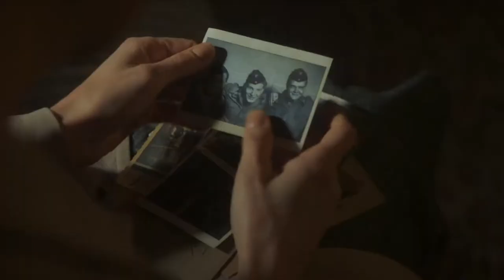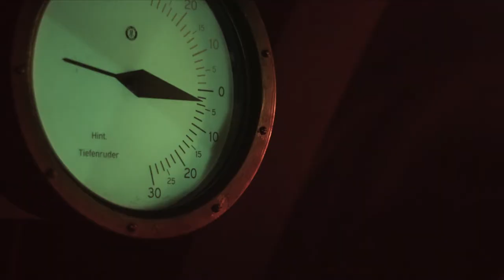Das Boot - Season 1 - Own it on Digital Download, Blu-ray & DVD.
It is Autumn 1942 in occupied France and the U-612 is bracing for its maiden voyage. Led by the young commander Hoffmann, 40 men are heading towards their first ever mission in an increasingly brutal war, all cramped within the metal vessel. Personalities clash and loyalties shatter as they are tried by the unspeakable horrors of war. Will they live to make it back ashore?
Meanwhile, hundreds of miles away, Simone Strasser s world is quickly spinning out of control. Deep into an impossible love affair that has her torn between the two sides, Simone must now navigate a world full of deception and betrayal, all under the watchful eye of the Gestapo s Hagen Forster. Inspired by Wolfgang Petersen s Oscar and Golden Globe nominated masterpiece as well as Lothar-Günther Buchheim s bestselling novel, DAS BOOT strikes at the heart of what it takes to endure the torment of a senseless war.
Includes subtitles for the Hard Of Hearing